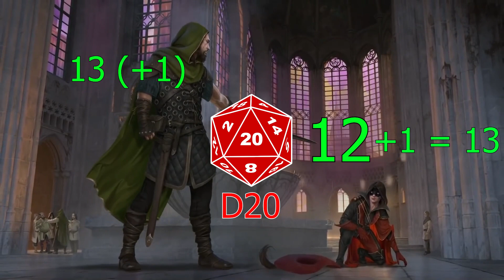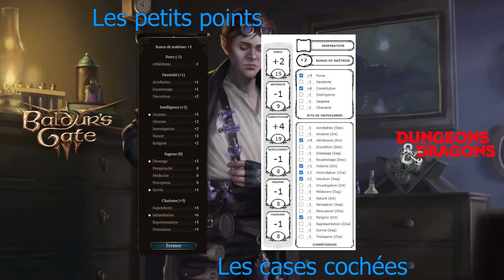Les jets de sauvegardes et de caractéristiques - Les bases de Baldur's Gates 3 et Donjons et Dragons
Hello tout le monde !  C'est Néo ! J'espère que vous allez bien !  Aujourd'hui, on se retrouve pour une nouvelle série de vidéos dédiés à DnD et Baldur's Gates 3 ayant pour but de parler des bases à comprendre.

N'hésitez pas à follow ma chaîne Twitch ainsi que mon Twitter pour être au courant de toutes les dernières annonces !